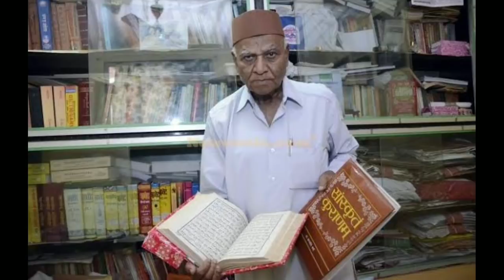babri masjid ka mojza dhkny k bad pandit ka video Bayan |babri masjid ki suchai kya ha pandit bayan